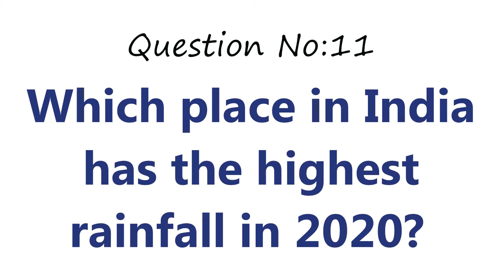Which place in India has the highest rainfall GK Question No 11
Which place in India has the highest rainfall in 2020? General Knowledge Question No.11.